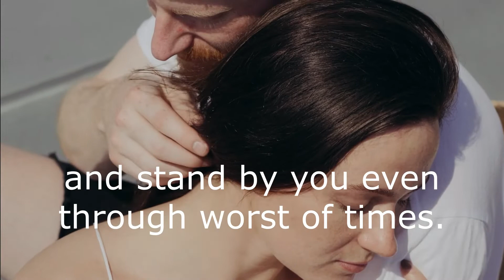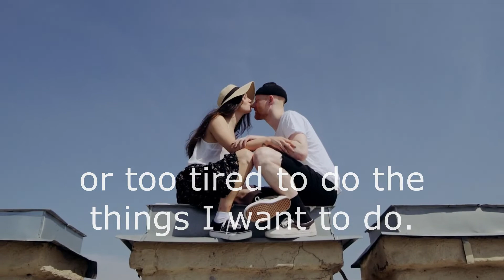I LOVE YOU means... / Love Poem